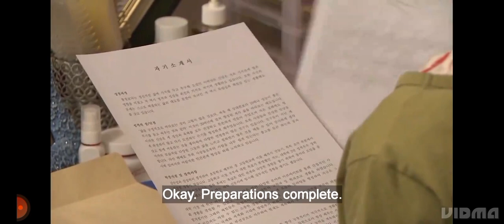personal taste eposide 4 part 2